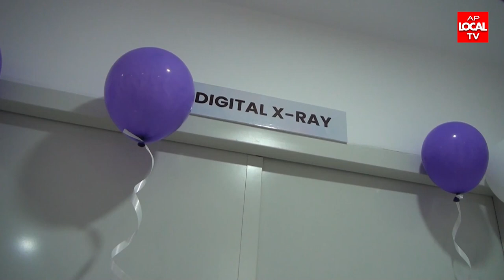Clarus Diagnostics Centre Opening-- Kurmannapalem,Visakhapatnam